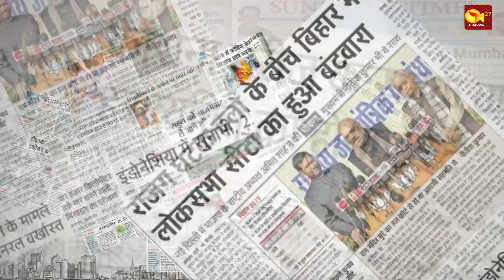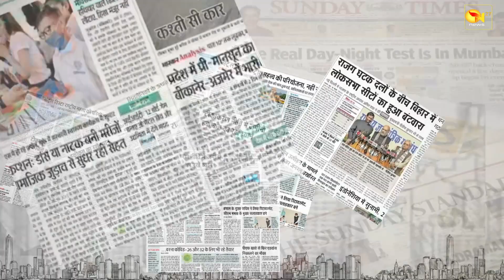राहुल गाँधी ने विदेश में किया PM मोदी को अपमानित || बात मुद्दे की || Baat Mudde Ki